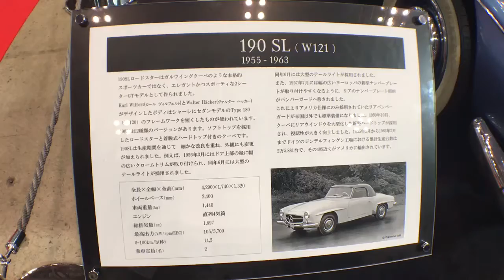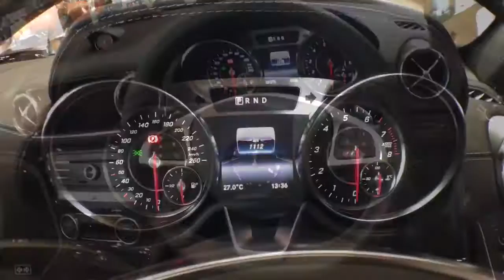【甦れ思い出の名車】メルセデスベンツSLシリーズ 新型 SL400等 実車見てきたよ Mercedes-Benz NEW SL400 190SL AUTOMOBILE COUNCIL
190SLは実にかっこいい！やっぱり昔の車は個性が強くて良いですね。車に興味のない私のお友達のunderforest君は往年の名車シリーズは見てくれているそうです。車に興味がない人を魅了させる名車は凄いですね。